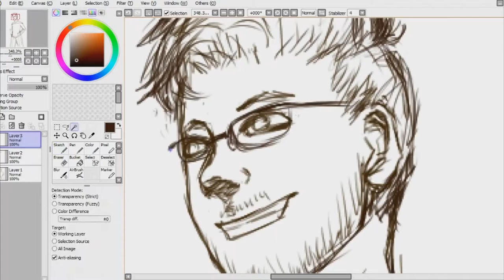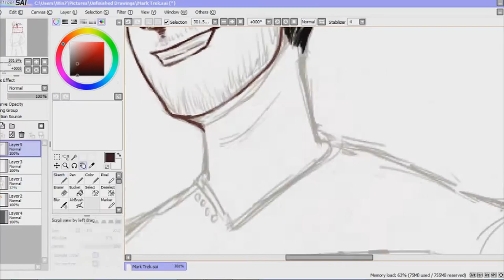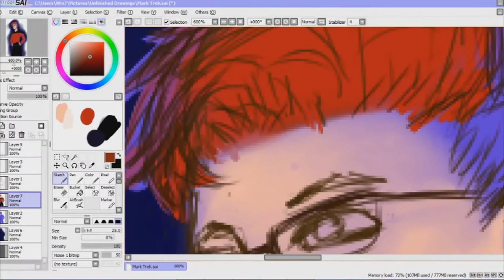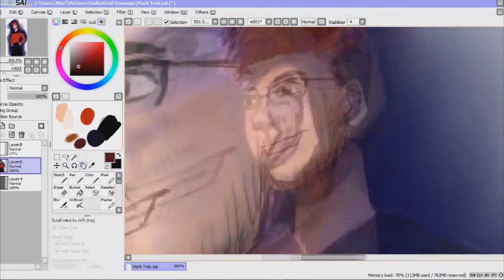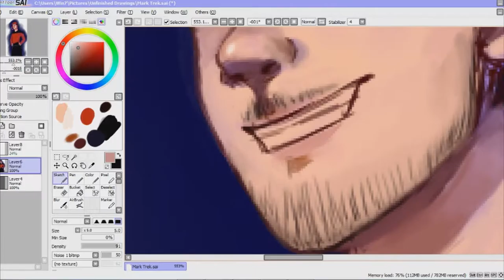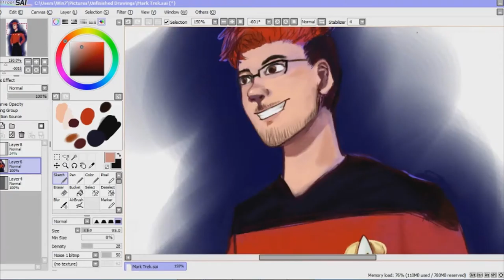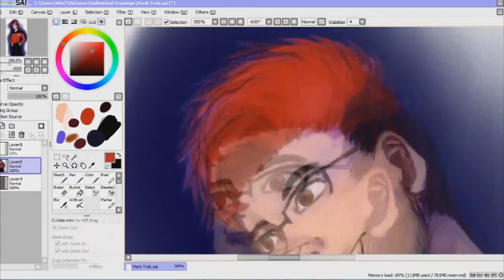Space is so cool! (Speedpaint)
(Reupload due to processing issues)

Introducing Captain Mark 'Markiplier' Fischbach of the USS Fak a Duck.

Took little more than 3 hours, discounting distractions and flipflops on whether to use Photoshop or Sai.